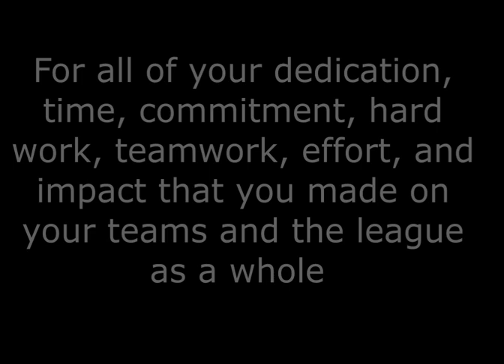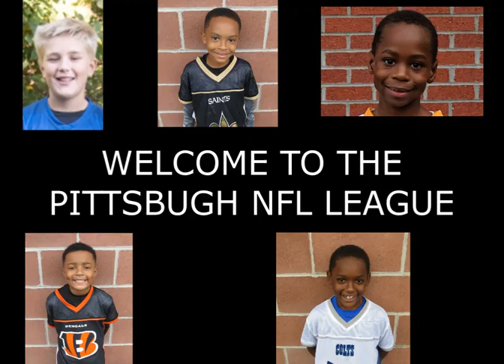2023 Hall of Fame Class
Here are the five athletes that make up the 2023 class and are the latest inductees into the Pittsburgh NFL League Hall of Fame. The Hall of Fame was established in 2007 and there are now 100 people who have been enshrined for their time and contributions they have made to the league.